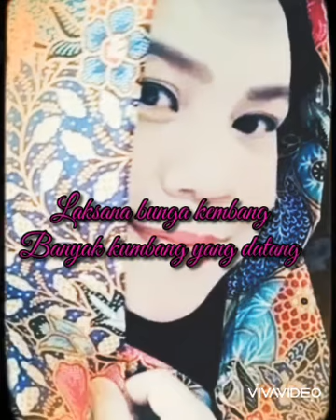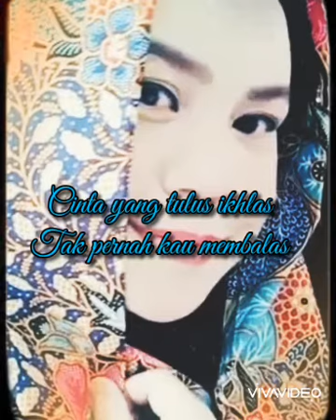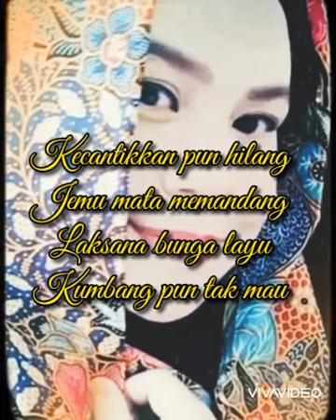Kecantikkan ~ Zainab Majid ( lirik ) cover by..🌞